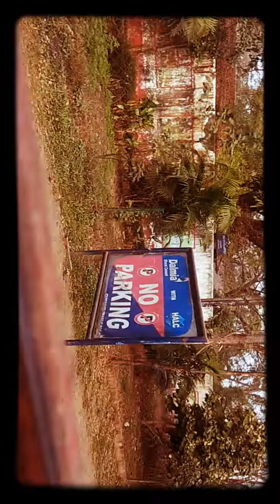ধেমাজি চাৰিআলি to পেগু বজাৰ, dhemaji chariali to pegu bazar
Dhemaji chariali to powerful bazar from left side . recording from tempu.